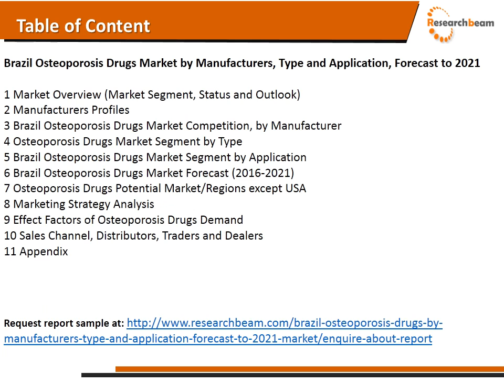Osteoporosis Drugs Market:Drugs Development Status,Growth Rate & Forecasting 2021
Osteoporosis is a disease where decreased bone strength increases the risk of a broken bone. It is the most common reason for a broken bone among the elderly. Bones that commonly break include the back bones, the bones of the forearm, and the hip. Until a broken bone occurs there are typically no symptoms. Bones may weaken to such a degree that a break may occur with minor stress or spontaneously. Chronic pain and a decreased ability to carry out normal activities may occur following a broken bone.